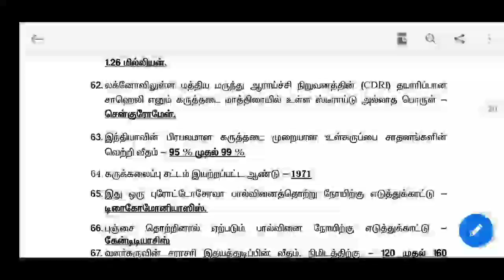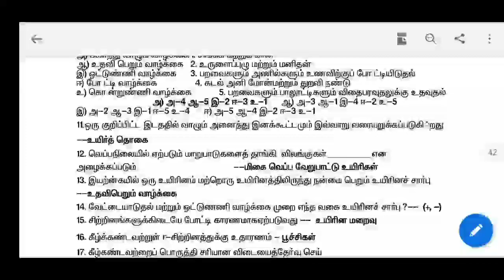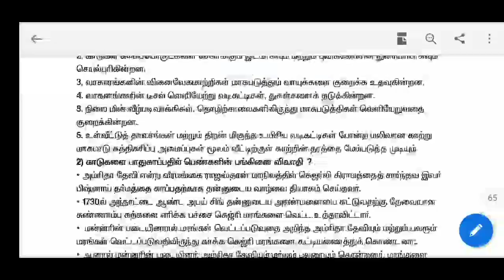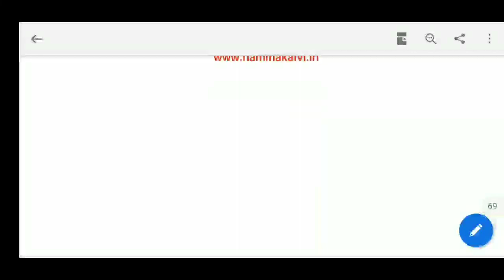||12th bio -Zoology minimum learning material ||Tamil medium||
Hi
Hello
Friends
12th bio-zoology
Minimum learning material
Tamil medium